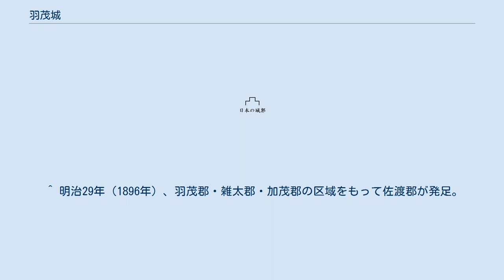羽茂城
羽茂城（はもちじょう）は、佐渡国羽茂郡（のち佐渡郡）羽茂（現・新潟県佐渡市羽茂本郷）に存在した日本の城。
羽茂川下流右岸の標高82メートルの城山に位置し、新潟県の史跡に指定されている。
 かつての佐渡国南方、南佐渡最大の河港と一帯を支配した羽茂本間氏の居城。
 歴史は非常に古く、本丸の所在も時代と共に推移している。
室町時代後期から戦国時代にかけて大改修を行い、複雑な地形を利用した山城となった。
山頂には殿屋敷跡、東北・西北・南に城の跡、元屋敷・奥方屋敷跡、馬場・大手門跡などが配置されていた。
 羽茂本間氏は、鎌倉時代にはすでに本家から分家してこの地にいたと思われ、平野部には古くは羽茂郡衙が置かれ条里制遺構も見られる。
 羽茂城は、戦乱が激しくなってきた室町時代中期頃になって築かれた。
羽茂本間氏は領土をめぐり本家筋に当たる雑太（佐和田）本間氏などと抗争を繰り返していたが、天正17年（1589年）、上杉景勝による佐渡攻めで、雑田本間氏、河原田本間氏、羽茂本間氏は、上杉勢に攻撃され羽茂城も落城した。
 その後しばらく、羽茂城には上杉家臣の富永備中長綱や黒金安芸尚信らが交代で在番していたが、1598年の上杉氏会津転封後の1600年、関ヶ原の戦いで西軍に属した為米沢30万石に減封となり、佐渡が江戸幕府直轄の天領になると、城も廃された。
 城下には羽茂平野を中心とする、佐渡市羽茂本郷が広がる。
羽茂平野周辺には、西方城、清士岡城、岡田城、村山城、須川城、平城といった支城が築城され、海に向けた陣地が築かれている。
また、羽茂城の後方には上山田城、飯岡城、大崎城、滝平等、各支城を配していた。
羽茂平野は「羽茂太郎」と呼ばれ、豊穣な穀倉地帯であった。
飯岡城付近には佐渡一宮である度津神社がある。
 また、大崎城付近には、かつて平家の家臣が落ち延びたという集落が存在し、数々の逸話が残る。
 ^ 明治29年（1896年）、羽茂郡・雑太郡・加茂郡の区域をもって佐渡郡が発足。
「角川日本地名大辞典15 新潟県」 ^ “県指定文化財 (PDF)”. 新潟県 (2012年4月1日). 2012年5月26日時点のオリジナルよりアーカイブ。
2013年4月4日閲覧。